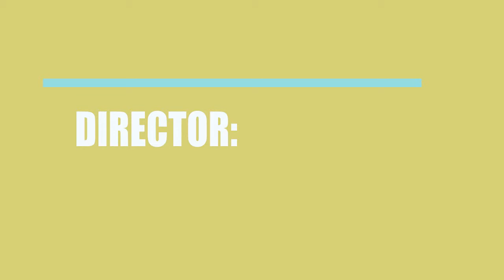The Cutting Room (2015) Motion Picture Cast Information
Who acted \ directed \ wrote the movie The Cutting Room (2015)?